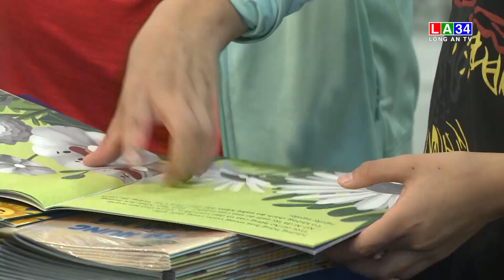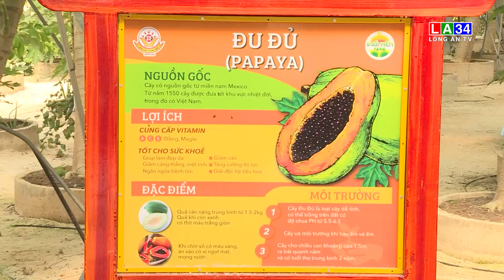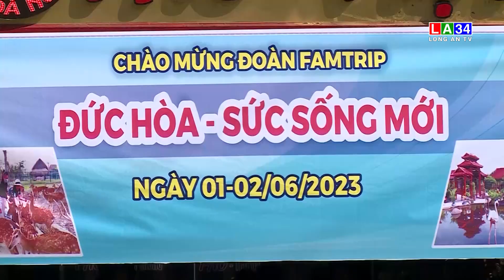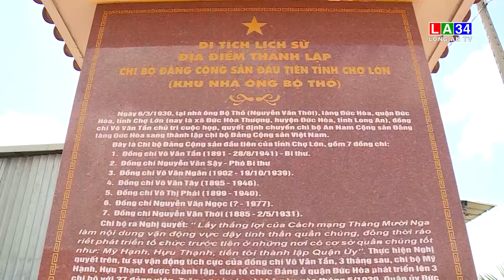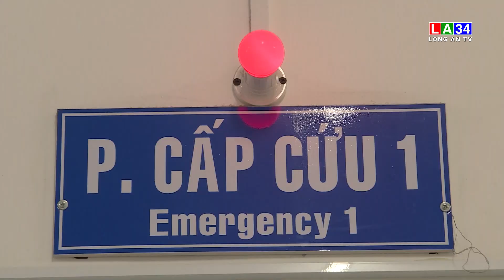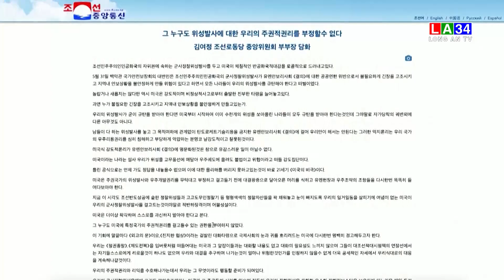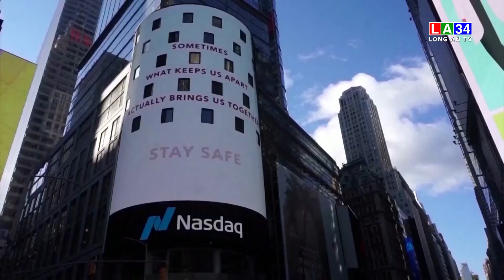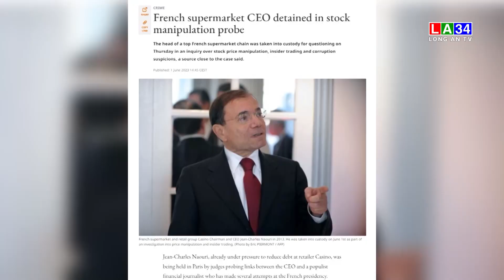Bản tin Thời sự trưa 02/6/2023 I Long An TV